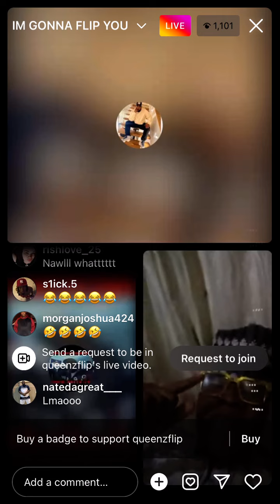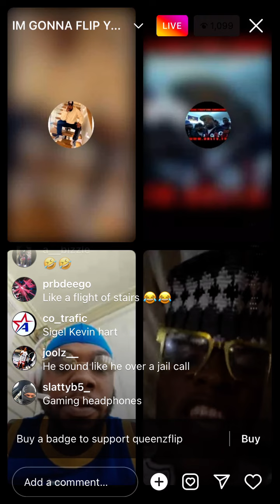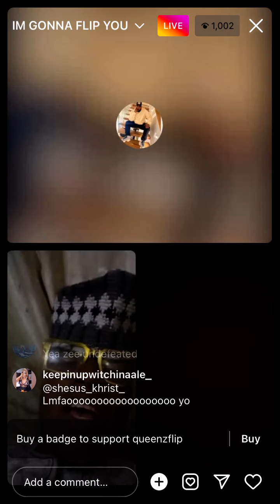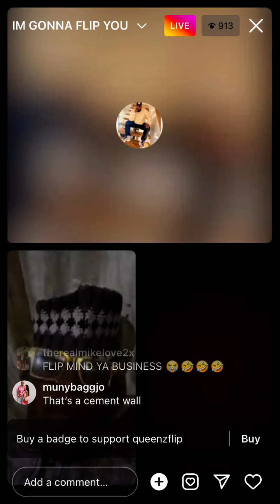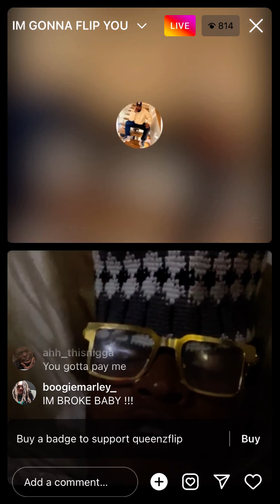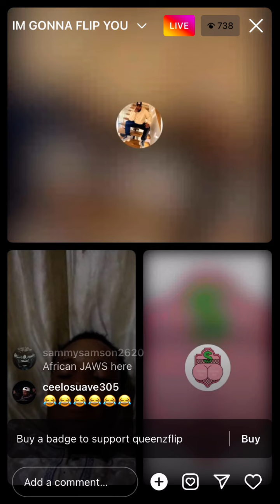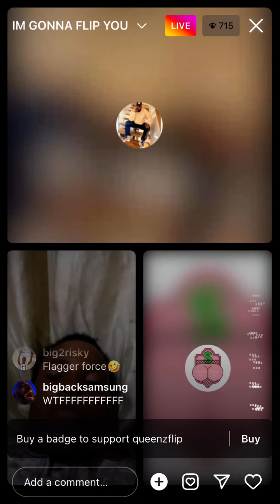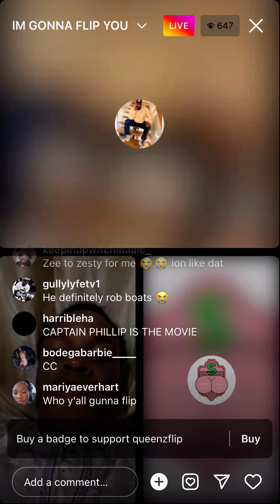THE CC SHOW AND QUEENZFLIP (BIPOLAR CC EPISODE) 🤣🤣🤣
ALL THE WOCKIEST LIVES AND MOMENTS FROM NYC/TRI STATE AREA RAPPERS PUBLIC FIGURES ENTERTAINERS COMEDIANS ETC.. SUBSCRIBE‼️ SUBSCRIBE‼️ SUBSCRIBE‼️ I WILL BE UP TO DATE WITH ALL LIVES THAT YOU MAY HAVE MISSED OR SIMPLY HAD NO IDEA ABOUT. I AM NOT RESPONSIBLE FOR ANY OF THE CONTENT DISPLAYED IN ANY OF THE LIVES NOR SHOULD THIS PAGE BE HELD RESPONSIBLE FOR ANY ACTIONS TAKING PLACE IN REAL LIFE BECAUSE OF THE LIVES. THIS IS A PURE ENTERTAINMENT PAGE‼️‼️

Some videos posted may be subject to copyright Disclaimer under section 107 of the copyright act of 1976, allowance is made for "fair use" for purposes such as criticism, comment, news reporting, teaching, scholarship, education and research. This is account is not owned by anyone you may see. This is an entertainment page only. All rights to use information for public use.